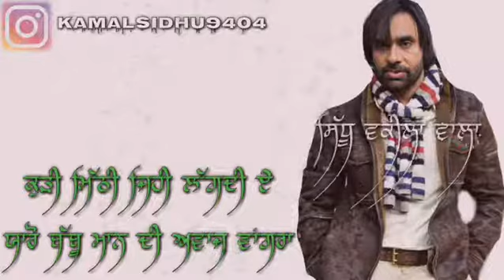plz subcribe chenal